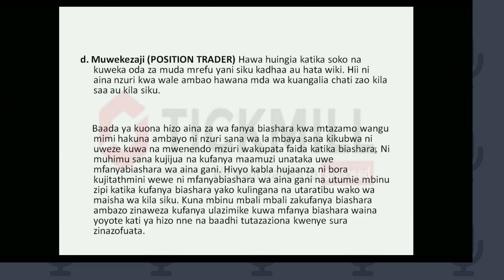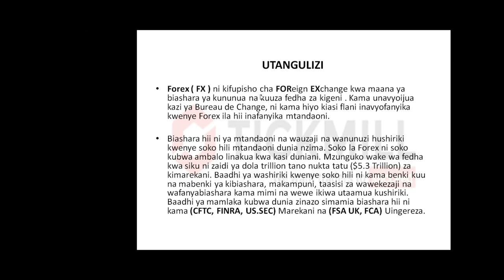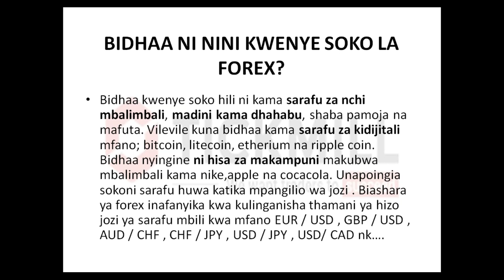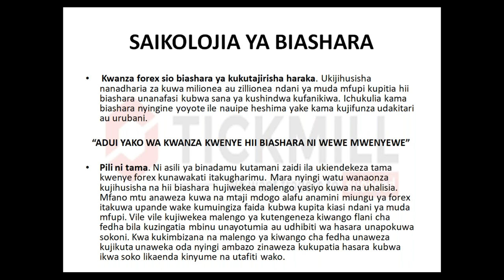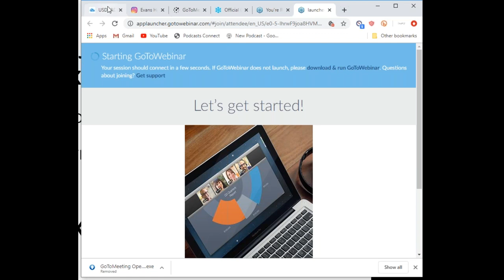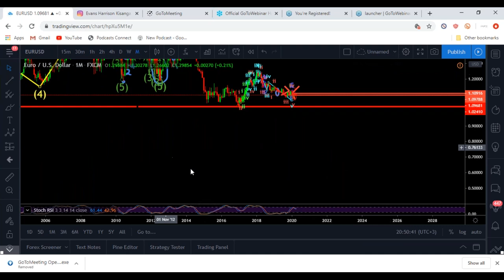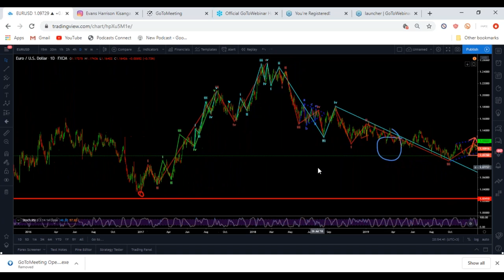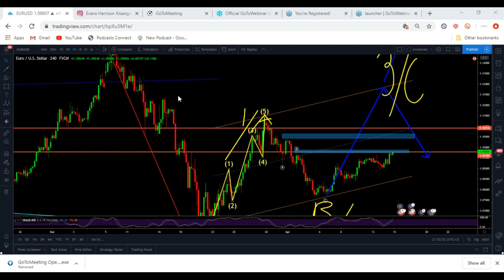Forex Market Analysis in Swahili - Evans Harrison Kisanga (14.04.20)